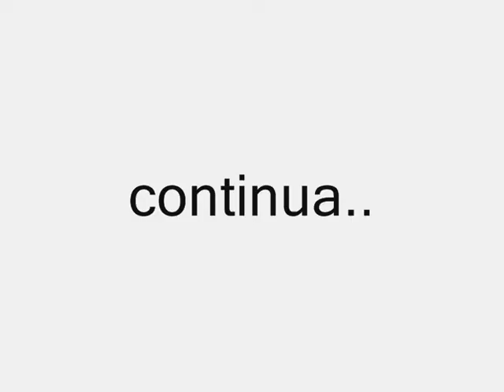jorlan series 10 arms workout parte 1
acompanhem a rotina de treinamento do overall mr rio 2011!